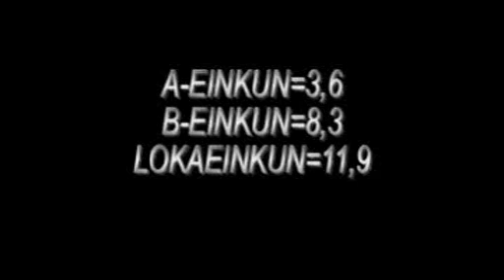Æfingamót í fimleikum Hringir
Landsliðsæfing í fimleikum æfingamót fyrir NMD í Danmörku